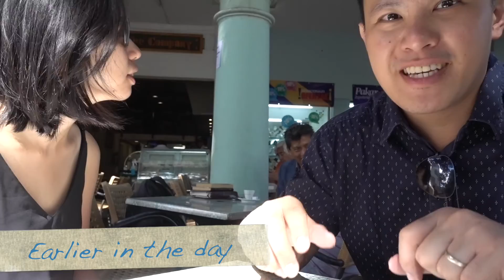We learned how to make Mole in Oaxaca, Mexico!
What a fun cooking class in Oaxaca! Where we learnt to make Salsas, Tortillas and most importantly, Mole. Starting the day strong with Mezcal shots at 10 in the morning.

Hanging out with the awesome Claire from Claire's footsteps!